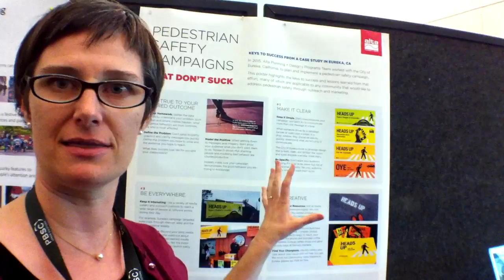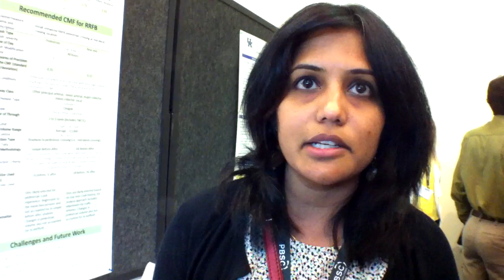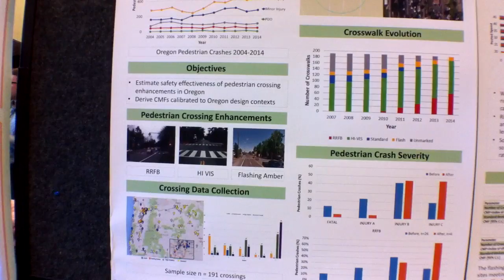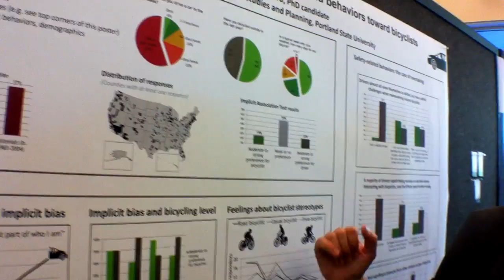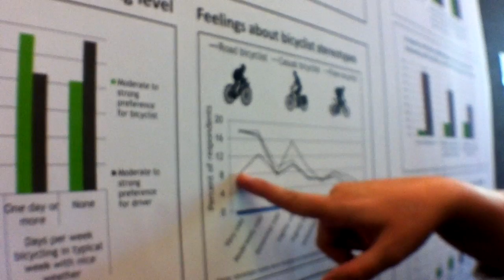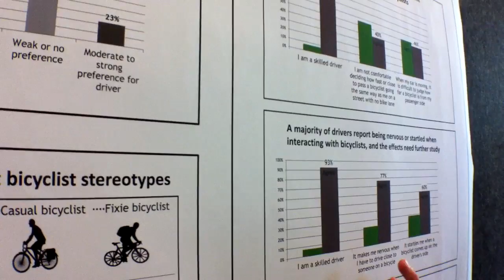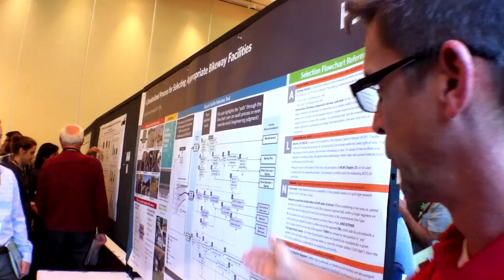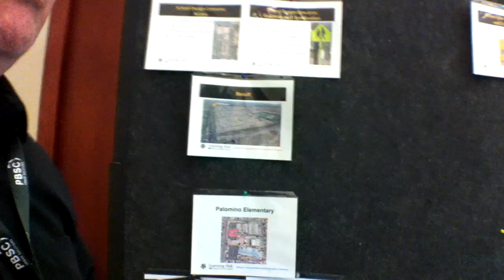Poster Presentations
Pedestrian Safety Campaigns That Don’t Suck - Jessica Roberts, Alta Planning + Design (0:04)

Strategies for Improving Bicycle and Pedestrian Safety and Efficiency at Signalized Intersections - Sirisha Kothuri, Portland State University (3:26)

A Policy for Accommodating and Prioritizing Pedestrians at Signalized Intersections - Teresa Peterson, Fehr & Peers (6:22)

Drivers’ Attitudes and Behaviors toward Bicyclists: Explicit and Implicit Attitudes and Self=Reported Safety Behaviors  - Tara Goddard, Portland State University (8:04)

A Standardized Process for Selecting Appropriate Bikeway Facilities Jamie Krzeminski, HDR Engineering, Inc. (16:34)

How School Siting Effects Student Mobility - Donald Cross, City of Phoenix (19:33)

Video post production: Bob Edmiston, Seattle Neighborhood Greenways